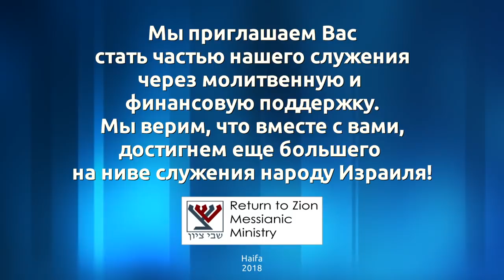Недельное чтение - Эмор (Левит 21:1-24:23)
Недельное чтение - Эмор (Левит 21:1-24:23) Леон Мазин.
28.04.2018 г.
Послание - ваша вера должна изменять вашу внутренность. Через Иешуа мы стали священниками Бога. Но наша вера - это не только слова, но то, что исходит из нас, что может изменять мир.